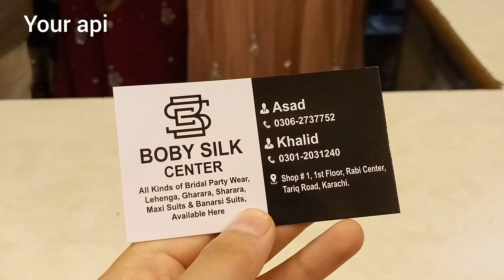Fancy embroidery dresses in sale Gota work dresses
embroidery dresses
hand embroidery dresses
hand embroidery dresses design
easy to wear dresses
mashoor bazar
famous karachi markets
bridal dresses
embroidery dresses design
rabi center tariq road
rabi ki sale
rabi center tariq road sale
cheapest sale
fancy dresses
hand embroidery
dresses
lawn dresses
summer collection
gota work
tila work
zardosi
dabka dresses
dabka work
Rabi center
tariq road
jumma bazar
rabi center wholesale shop
agha noor suit
casual dresses
eid collection
eid shopping
rabi center famous shop
Sasti shop
karachi markets
bazar

Your Api